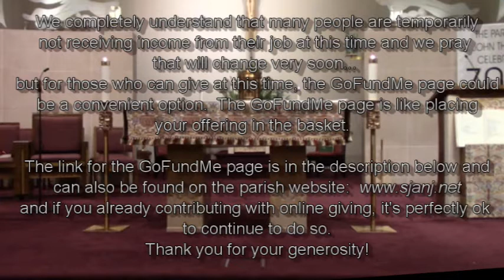Mass for Fifth Sunday of Easter - May 10, 2020 - St. John the Apostle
Dear parishioners: As per direction of Cardinal Tobin, we are not able to celebrate public Mass at this time due to the outbreak of the Corona Virus (COVID19). We will continue to record Sunday Mass each weekend for you to watch at home. We completely understand that many people are temporarily not receiving income from their job at this time and we pray that will change very soon… but for those who can give at this time, the GoFundMe page could be a convenient option. The GoFundMe link is also found on the parish For those who would like to continue to donate using your offering envelopes, you can mail the offering to: St. John the Apostle Church 1805 Penbrook Terrace Linden, NJ 07036 And if you are already contributing with online giving, it’s perfectly ok to continue to do so. Thank you for your generosity!